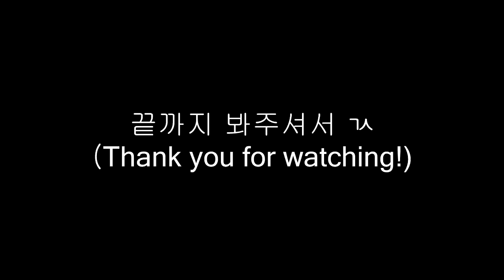#23 알루미늄을 styrofoam casting해서 초보자용망치를 만들어보자2(50%성공/편집본)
어제 실패했던거 쇳물이 들어가지도 않아서 다시 시도해보았다.
모양은 그럭저럭 나왔는데 음각으로 파놨던 글자가 절반정도만 보였다.
다음에 좀더 크게 하면 될것 같다.